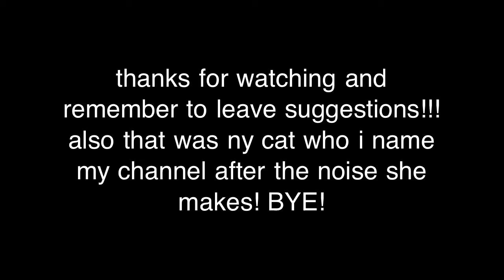PLEASE WATCH THIS TOO! AMAZING NEWS!!!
i just got an ipad 3 and can soon start recording high quality videos!